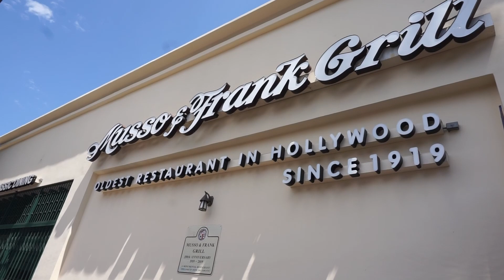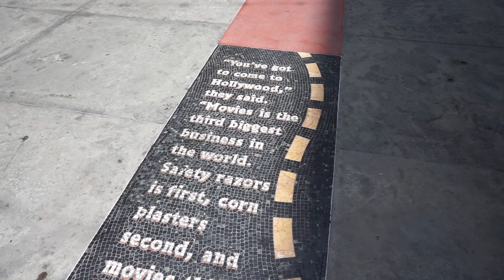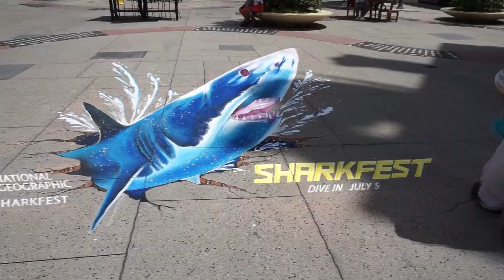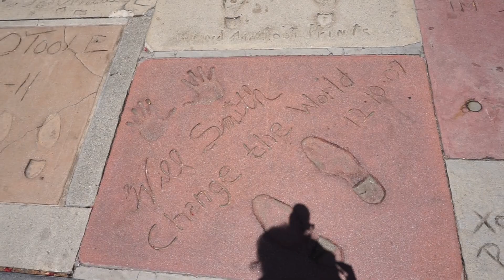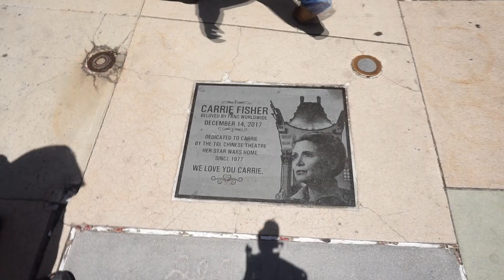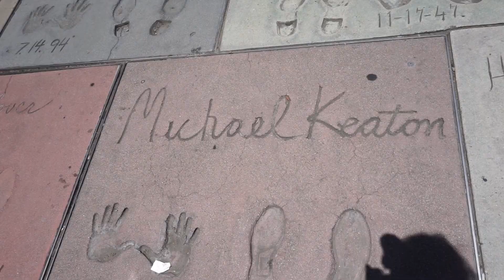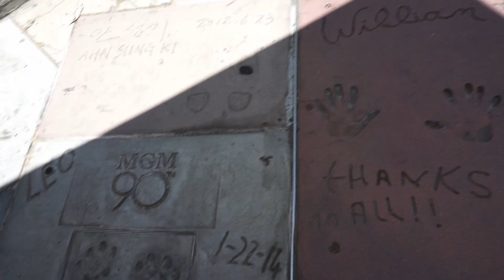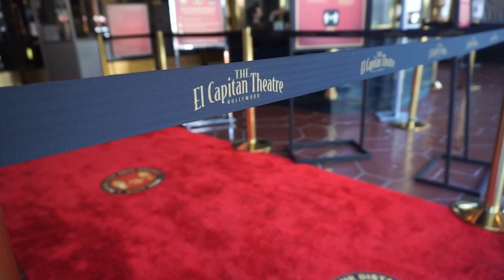Visiting Hollywood Boulevard, Walk of fame and Hollywood & Highland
Today we are exploring Hollywood California. Although this is not the Hollywood of yesteryear there is still plenty to see and do, but you're not likely to be rubbing elbows with any celebrity's here, unless you count their look-a-likes or wax duplicates. Today we walk down Hollywood blvd and looks for stars on the walk of fame, we go to Grauman's Chinese Theatre (Mann's Chinese Theatre) and see which celebrity has the same size hands/feet as me. (I wear the same size shoe as Michael Keaton apparently), and I get to find Johnny Depp! (well his handprint and star anyway). We also explore Hollywood and highland shopping complex and the Dolby theatre home to the academy awards (the Oscars). And lastly we locate the El Capitan Theatre which is where the Disney movies premier.